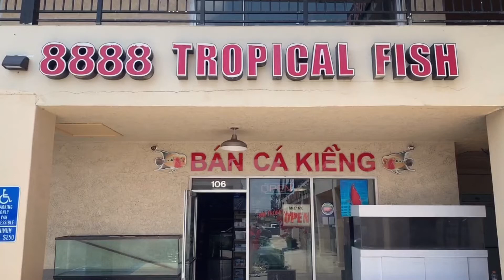New arrival tropical Fish at 8888 Tropical Fish! Sep/8/20 !